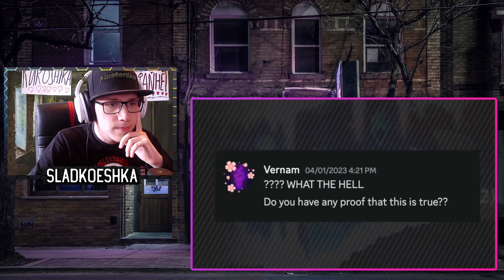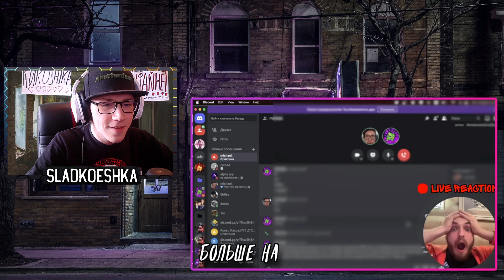LAZAFET : ТОП 10 МЕМОВ С ВЕРНАМОМ | GEOMETRY DASH | ГД | GD | РЕАКЦИЯ